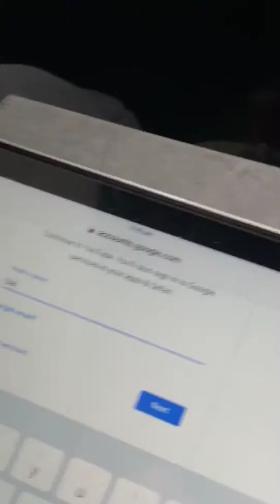My dog is cute and we’re at the petrol station on yeah🤪🤪